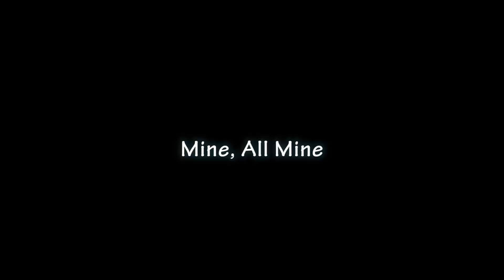Mine, All Mine @ F I U's Battle of the Bands